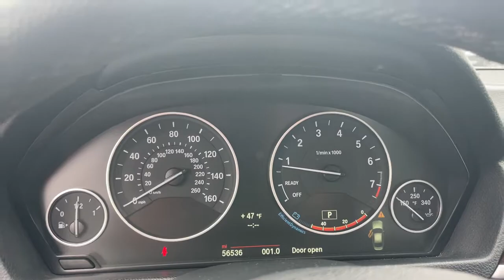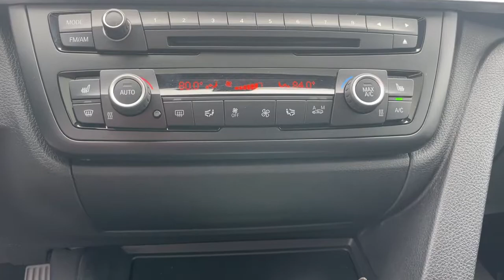2014 BMW 3 Series Schaumburg, Hanover Park, Arlington Heights, Hoffman Estates, Lisle, Cicero, IL H0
Jet Black Used 2014 BMW 3 Series available in Schaumburg, Illinois at Patrick Hyundai. Servicing the Hanover Park, Arlington Heights, Hoffman Estates, Lisle, Cicero, IL area.
2014 BMW 3 Series 328i xDrive - Stock#: H05574A - VIN#: WBA3B3C55EJ978718

Patrick Hyundai
1020 East Golf Rd

Our used car manager appraised & prepared this vehicle as though he was selling to a family member. Comes with a FREE Carfax history report, optional warranty, maintenance & protection add-ons tailored to your needs.brbrFully inspected and ready for immediate delivery. Outstanding condition inside and out, this 2014 BMW 3 Series is well equipped with several options and highly sought after features such as:brbrAWD, Auto-dimming door mirrors, Auto-Dimming Rear-View Mirror, AWD, Bluetooth, Cold Weather Package, Comfort Access Keyless Entry, Dakota Leather Upholstery, Fully automatic headlights, Hands-Free Bluetooth & USB Audio Connection, Heated Door Mirrors, Heated Front Seats, Heated Rear Seats, Heated Steering Wheel, LEATHER SEATS, Lumbar Support, Moonroof, Moonroof, Navigation, Navigation System, Power Seats, Premium Package, Rain sensing wipers, Retractable Headlight Washers, Satellite Radio, Steering Wheel Mounted Audio Controls, Turn signal indicator mirrors, Wheels: 17 x 7.5 Lt Alloy Star-Spoke (Style 393).brbrClean CARFAX.brbrJet Black 2014 BMW 3 Series 328i xDrive Premium & Cold Weather Packages Odometer is 22600 miles below market average! 22/33 City/Highway MPGbrbrWe believe you deserve it all. That's why at Patrick Hyundai & Genesis of Schaumburg, you'll experience luxury & value.brbrWhat do you get when shopping for a vehicle at Patrick Hyundai or Genesis of Schaumburg?brbr-Transparent true car pricingbr-Flexible payment choices & optionsbr-Ability to shop & test drive from home, work or on the roadbr-5 easy online buying steps with Patrick Direct or simply call 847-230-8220br-Online trade-in evaluationsbr-Consulting instead of sellingbr-Friendly & professional staffbrbrContinue your journey after you purchase & consider the next time you or someone you know is in the market for car. Visit PatrickHyundai.com or GenesisofSchaumburg.com under LEARN MORE to read about our commitment to you. It's a Patrick thing!brbrAdditional offerings includebrbr-Turn-In, Upgrade, Trade-In or Sell Your Car with the Patrick Exchange.br-Patrick Auto Body & Certified Collision Repair in Schaumburg & Naperville, IL.br-Let a Client Advisor become your personal shopper. Let them know what you're looking for & we will find it for you.brbrNew Thinking. New Possibilities. At a Low Patrick Price!brbrFind Patrick Hyundai & Genesis of Schaumburg, a Hyundai & Genesis new & used car dealership near you in Schaumburg 1 mile west of Woodfield Mall, 27.1 miles west of Chicago off I90, 29.2 miles northeast of Fox Valley Mall in Aurora, IL, 22.9 miles northeast of Kane County Fairgrounds in St. Charles, IL.brbrTaking Care of You Every Day, That's the Patrick promise!brbrWe do our best to be as accurate as possible with our listings & descriptions. We do ask that you verify equipment, mileage, & pricing with a client advisor prior to purchasing. Pricing is subject to change without notice.